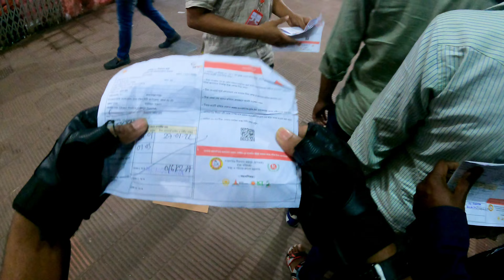নিজেকে সাংবাদিক পরিচয় দিয়ে টিকা দিতে ডুকে গেলাম#2022